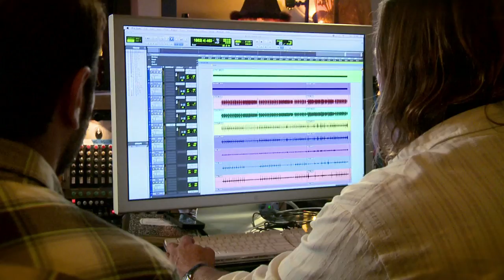Blues Masters Winner Matt Hines In-the-Studio with Joe Bonamassa and Kevin Shirley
Guitar Center presents Blues Masters Winner Matt Hines who recently recorder in the studio with Joe Bonamassa and Kevin Shirley.